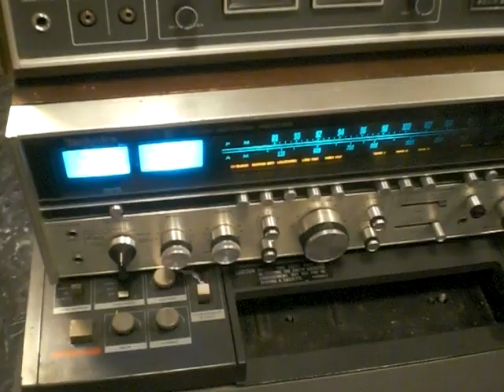SONY TC-366 Reel to Reel Short Demonstration , Quickly SOLD on eBay !, wolf_audio Only the BEAST!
A Recently Sold & serviced SONY TC-366 Stereo 3 head Reel to Reel with 7 inch capacity three speed 4 track 1/4 inch tape. Fully working Dual track  with L/R isolation , Nice unique feature, Wolf Audio Just a retired Electroncis Engineer and Automotive OBDII Technician keeping the classics audio alive,
 Short Audio From "The 5th Dimension" From the Album Age of Aquarius.
 Featuring the GREATEST GUITAR PLAYER YOU HEARD,,, BUT NEVER KNEW "TOMMY TEDESCO".
 Equipment used, Technics SX 6800 Quadraphonic Stereo Receiver and BOZAK 301A's {12 inch woofers Dual 2 inch tweeters and 6 inch aluminum midrange,).